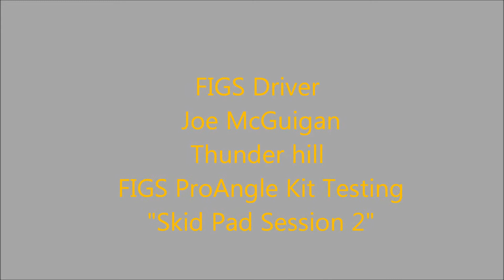thunderhill 6-14-2013-Joe skidpad2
FIGS ProAngle Testing, dial in on the skidpad. Facesportracing IS300 with stock 1JZGTE